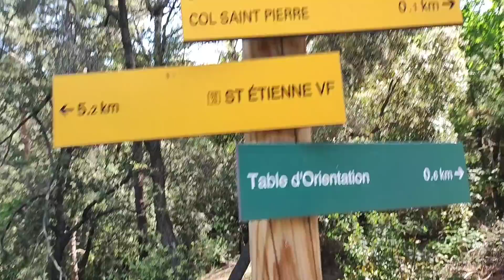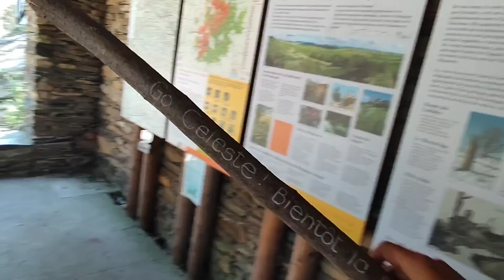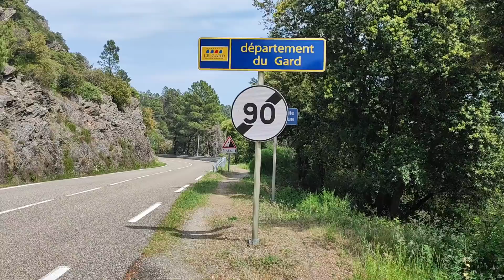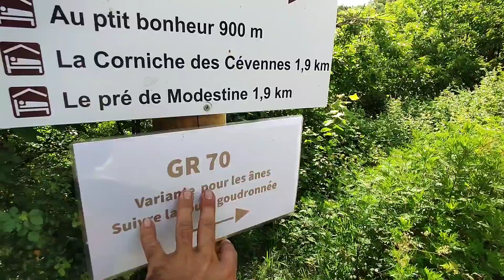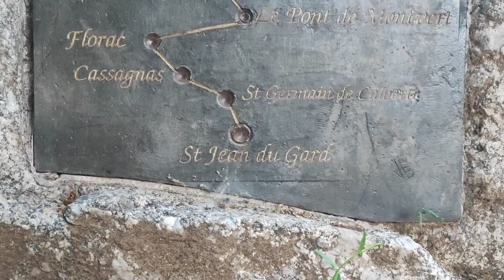Stevenson Jour 13 (Fin) : Merci Archie (GR 70)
SOUTENIR la Chaîne sur TIPEEE (don)

QUI SUIS-JE ? 🤷🏻
Je m'appelle CÉLESTE GRANT et je suis ce qu'on appelle un HOMME DES BOIS.
Dans mes vidéos, je vous apprends à redevenir un véritable SAUVAGE façon Chasseur-Cueilleur.